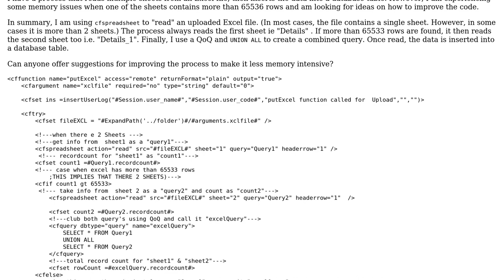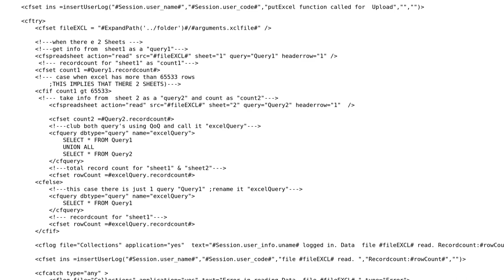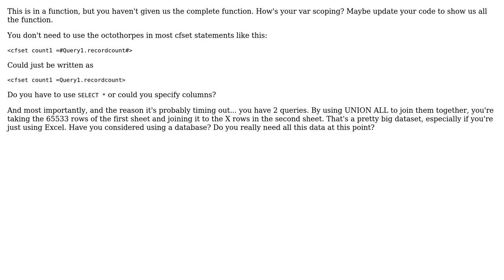Reading Excel (93-97) sheet with more than 65536 rows using cfspreadsheet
With thanks & praise to God, and with thanks to the many people who have made this project possible! | Content (except music & images) licensed under CC BY-SA | Music | Images & others | With thanks to user Leigh user Fransis user duncan and the Stack Exchange Network Trademarks are property of their respective owners. You are responsible for your own actions.